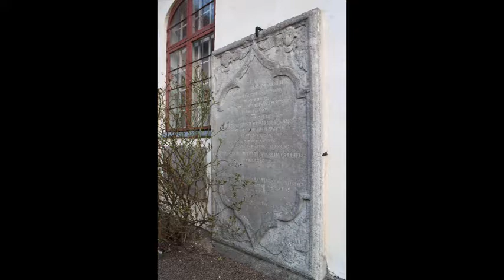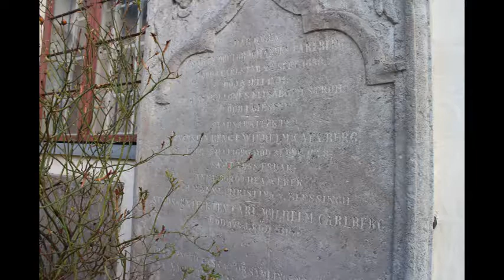3. Örgryte gamla kyrkogård – Carl Wilhelm Carlberg (1746-1814)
Ljudguide Örgryte gamla kyrkogård.

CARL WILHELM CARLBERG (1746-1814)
stadsarkitekt, stadsingenjör och fortifikationsofficer
född den 9 mars 1746 i Göteborg
död den 8 april 1814 i Göteborg